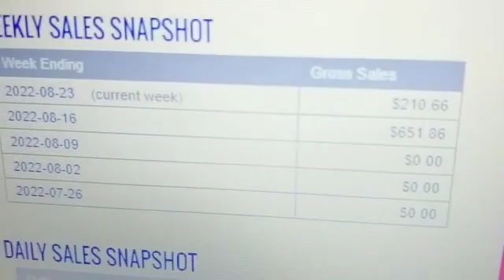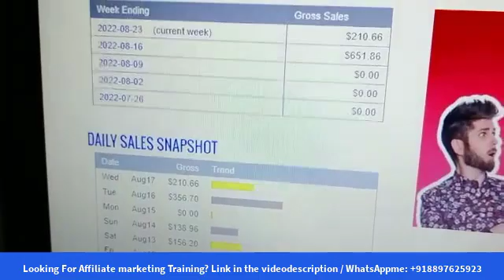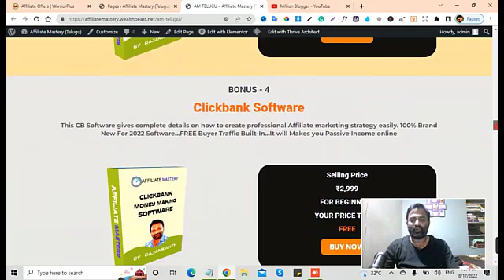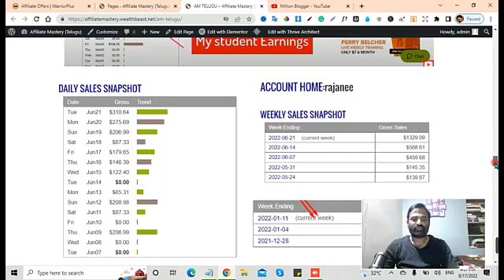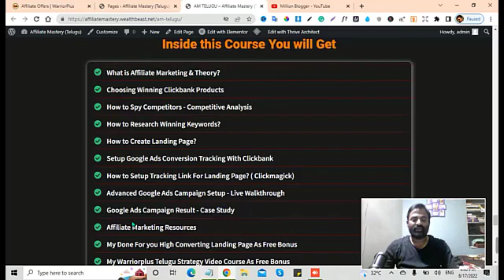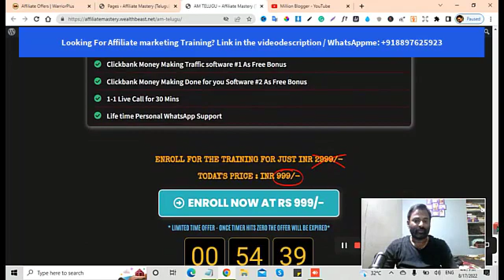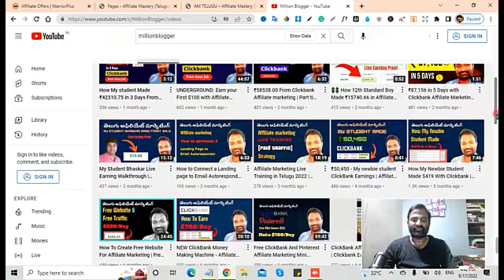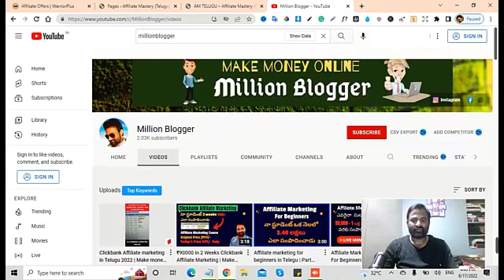Affiliate Marketing Course in Telugu for Beginners | Learn How to Make Money Online with Clickbank